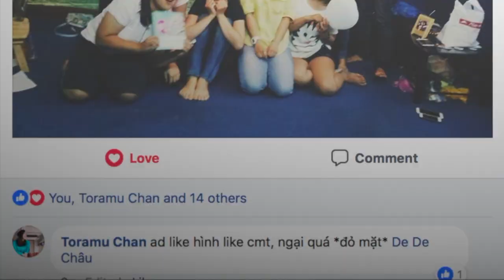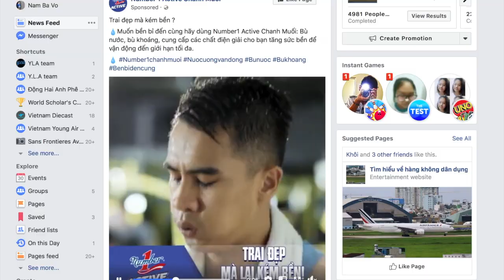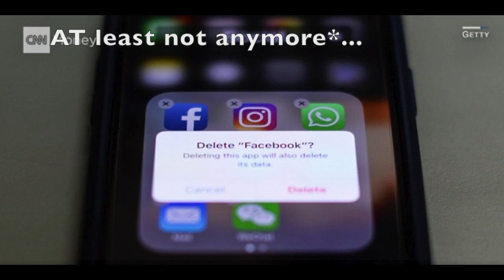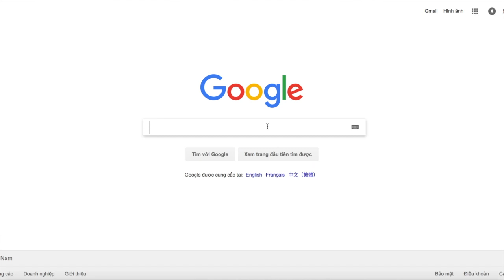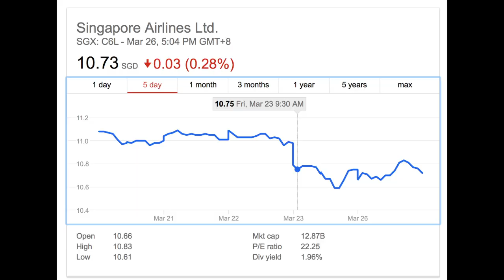How FACEBOOK influences AVIATION!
Hello Youtube viewers! In this video, I am going to state my opinion for why and how social medias are linked with aviation industry. The MAIN answer laid in stock price. On one random day, I was going through the airlines' stocks, I have accidentally recalled the Facebook stock and have found the similarities between them. Here's why I argue my thesis to be true!

Citation (May NOT be in order):
Sources (May not be in order):